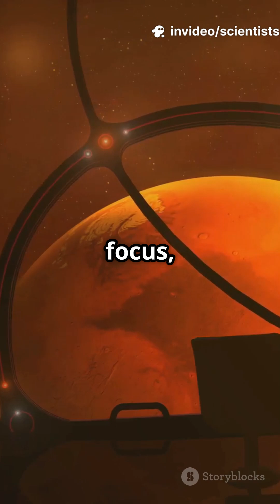Celebrating Space Science Excellence! 🚀sciencefather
Join us for the  Scientists Research Awards, a premier event in the realm of research. Whether you're joining virtually from anywhere in the world, this is your invitation to explore and innovate in the field of research. Become part of a global community of researchers, scientists, and professionals passionate about advancing research.

Scientists Research Awards.

Get Connected

Blogger Research AwardScientists Research Awards.